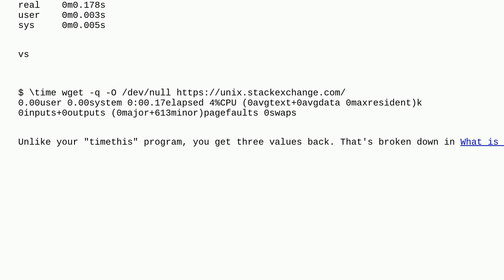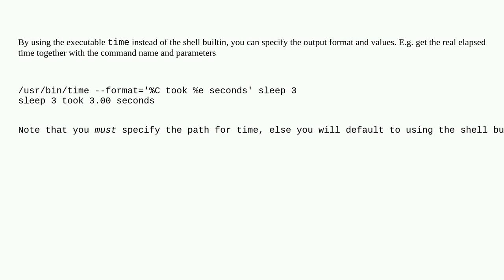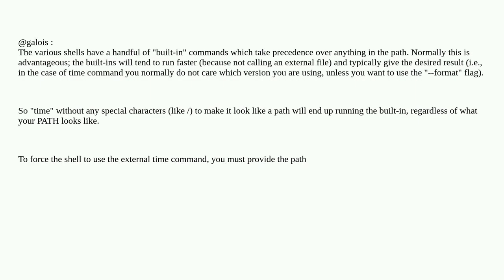Unix: How do I time a specific command?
How do I time a specific command?

A special thanks goes out to the community

  time-utility shell